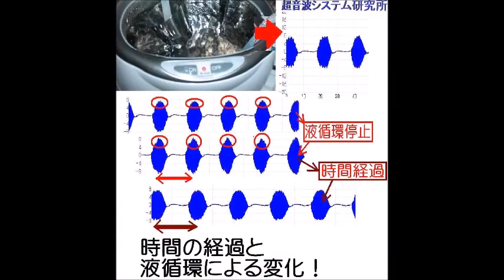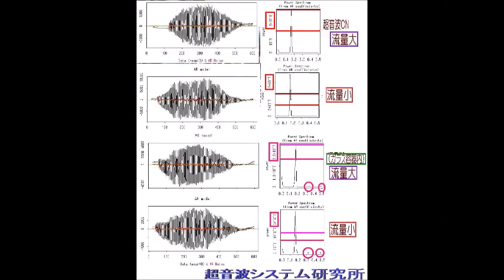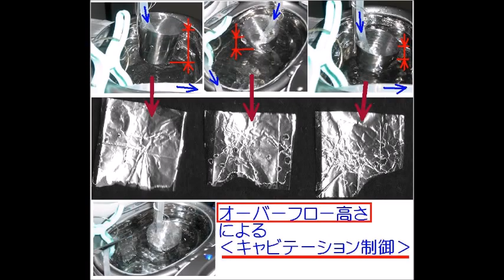超音波洗浄器 基礎実験 スライドショー Ultrasonic experiment photo